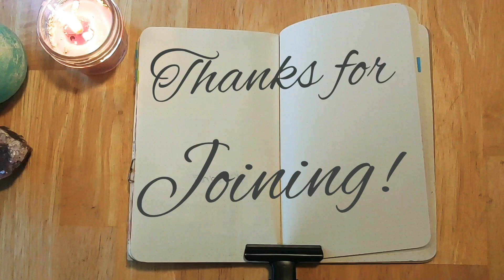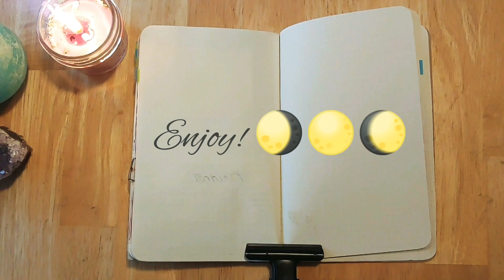Bullet Journal Time Lapse No. 19 | Plan With Me - Weekly Spread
Quick story...
I wasn't going to post this after I realized that I had the worst early morning mistake... But... Here it is! Watch till the end to see why!